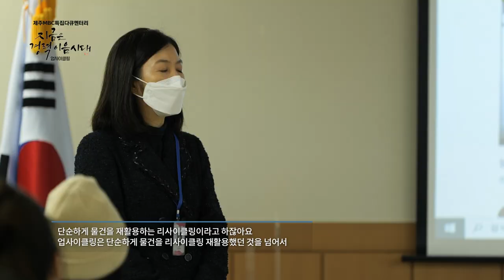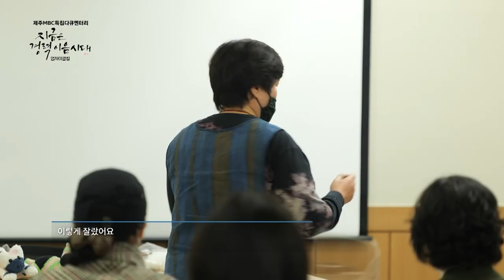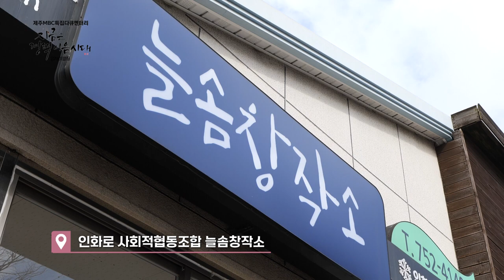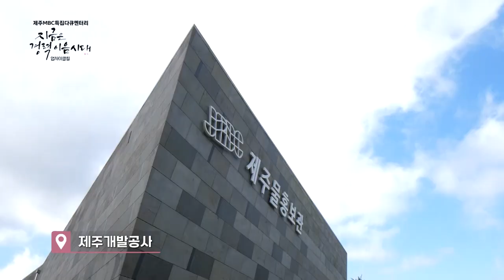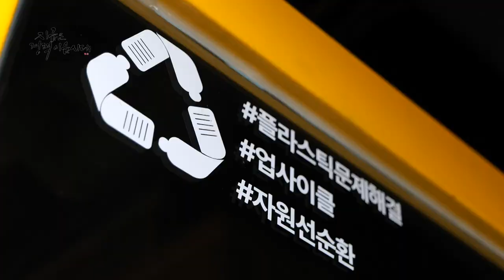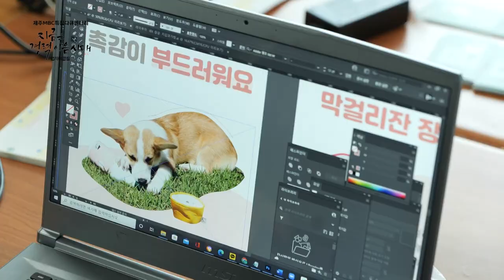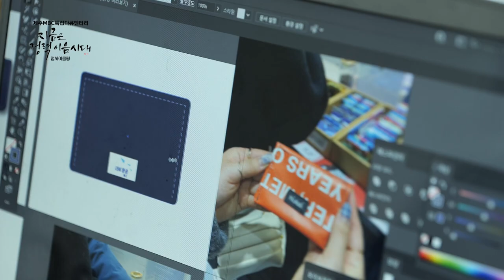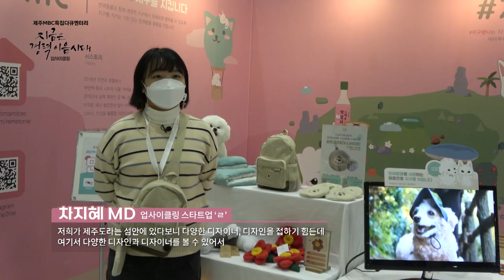[지금은 경력이음 시대]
적극적으로 업사이클링 제품을 만들고 소비하는 친환경이 대세!
환경에 대한 진심이 자세는 기본!
주변의 수많은 일회용품과 버려지는 각종 물건들에
디자인과 아이디어를 더해 새생명을 불어넣는 업사이클링으로 경력이음을 꿈꾸는 사람들

지구환경을 지키고 자신의 경력에도 단절이 아닌 이음을 만드는 행복한 길을
함께 걸어가봅니다